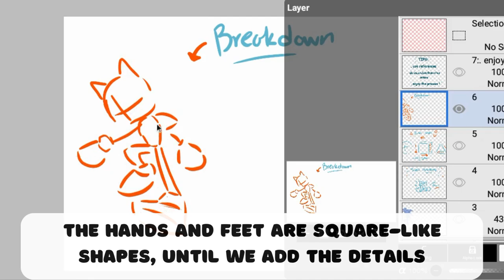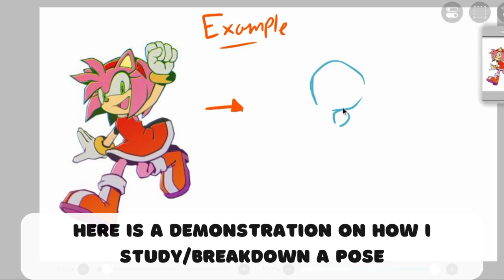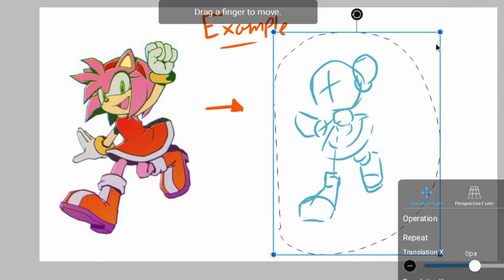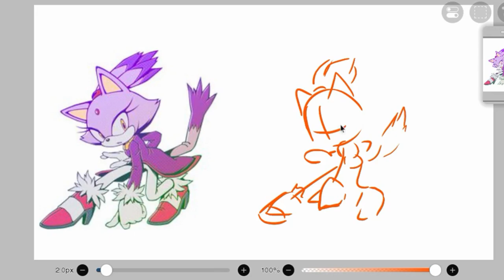How to Draw Sonic Characters!!! (Part 1)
On a recent poll I did, many of you wanted me to do tutorials on how I draw, and I was already thinking of doing one!😄
So here is the first installment of what I'm hoping will become a series of "How to draw" videos, starting with. POSING!!!

Signed
Shi💖

🔴[ OFFICIAL ART IS NOT MINE ]